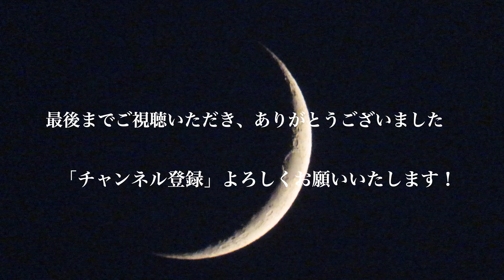花鳥風月【4K】｜9月の三日月 September Crescent Moon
９月最初に見た月は、夕陽に照らされた月齢3.3の三日月でした。

The first moon I saw in September was a waxing crescent moon with an age of 3.3 days, illuminated by the setting sun.
Please enjoy it until the end.

身近な自然をテーマにしたコンテンツをお届けします。
Through "Kachou Fuugetsu," we aim to deliver content centered around familiar nature themes.

最後までご視聴いただき、ありがとうございました。

（CANON SX70hsで撮影、iMovieで編集・作成しました）